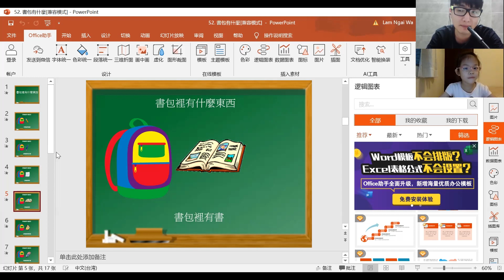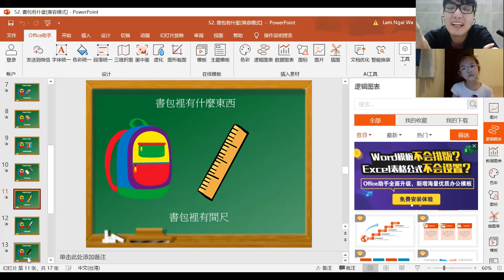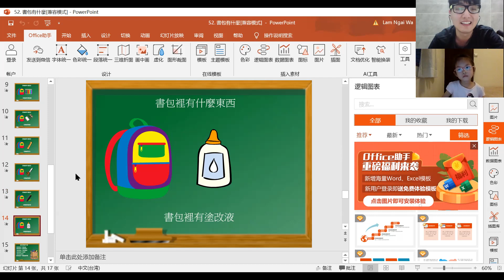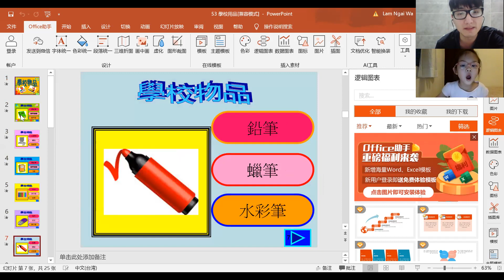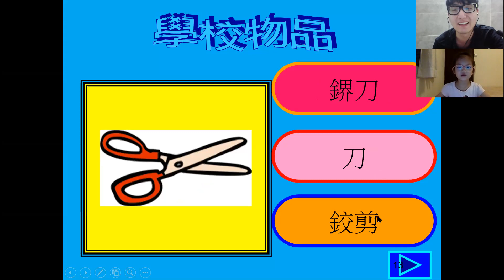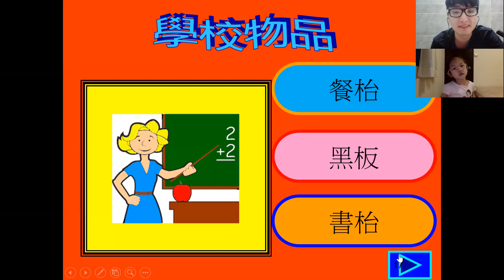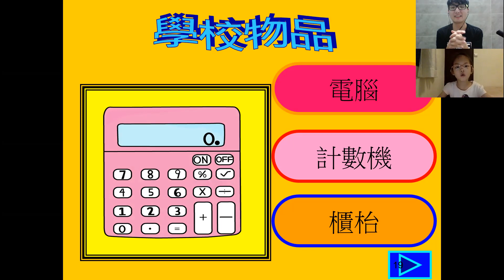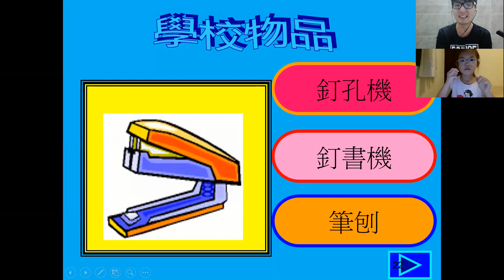Buổi 14: Lớp tiếng HK cho người trẻ